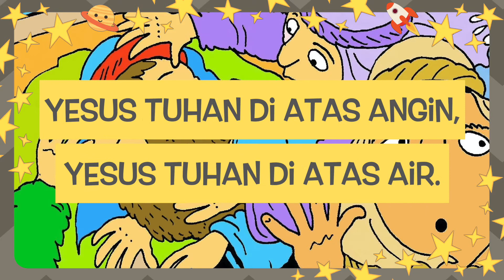Milkyway | September 2020 | Yesuslah Tuhan